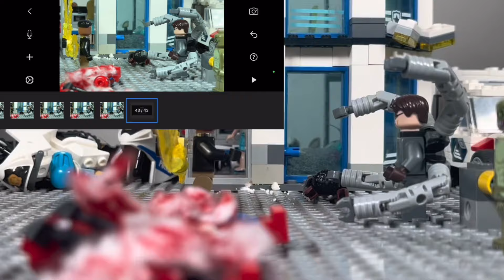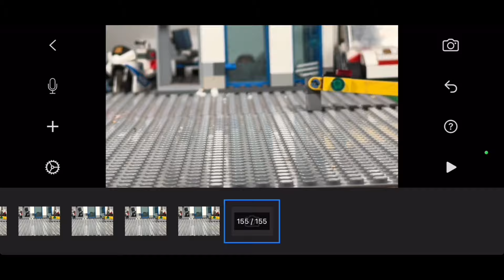1 minute and 52 second Timelapse of me animating